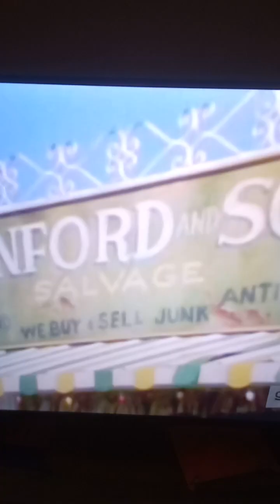Sanford and son intro clip. extra check